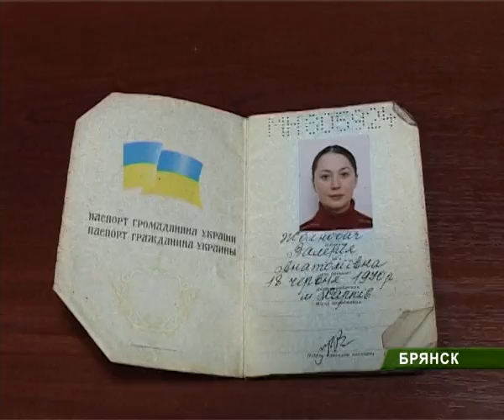Подозрительная женщина в "Линии"_19_01_11